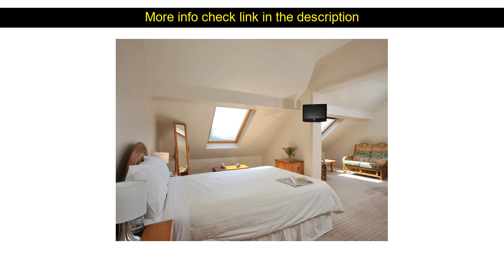Hotels Reviews: Yeovil Court Hotel ( West Coker, United Kingdom )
Yeovil Court Hotel ( West Coker, United Kingdom )
Address: West Coker Road

Stop at Yeovil Court Hotel to discover the wonders of Yeovil. Offering a variety of facilities and services the hotel provides all you need for a good night's sleep. All the necessary facilities including 24-hour front desk Wi-Fi in public areas car park room service restaurant are at hand. Guestrooms are fitted with all the amenities you need for a good night's sleep. In some of the rooms guests can find television LCD/plasma screen internet access ??wireless (complimentary) non smoking rooms air conditioning heating. To enhance guests' stay the hotel offers recreational facilities such as garden. No matter what your reasons are for visiting Yeovil Yeovil Court Hotel will make you feel instantly at home.